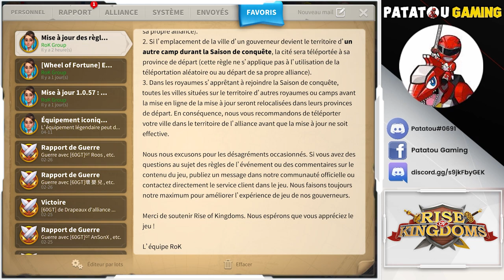BABA/GOODFATHER/PHOO VS BUNNY/CHISGULE! RISE OF KINGDOMS